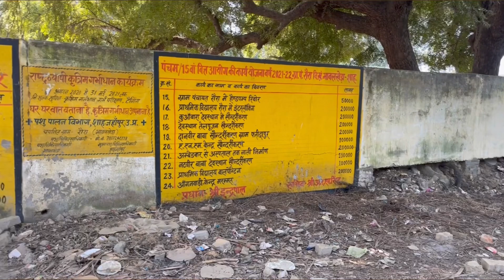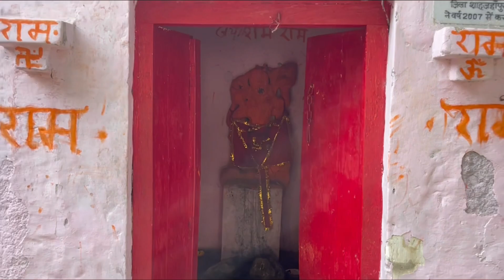भण्डारा व कन्याओं को खिलाया! स्थान- बाबा मंशानाथ मन्दिर रौरा । हर हर महादेव🙏🏻@akhileshsharmavlog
300 साल से अधिक पुराना शिव मन्दिर पर भण्डारे व कन्याओं को खिलाने का आयोजन किया गया
हमारे गाँव के प्राचीन मन्दिर श्री मंशानाथ जी के स्थान पर ।
जहाँ अनेको भक्तों ने प्रसाद ग्रहण किया ॥
हर हर महादेव 🙏🏻जय जय श्री राम 🙏🏻
दोस्तों मुझे उम्मीद है कि आप सबका सपोर्ट मुझे बना रहेगा 😊🙏🏻

Follow me on Instagra- akhilesh4995